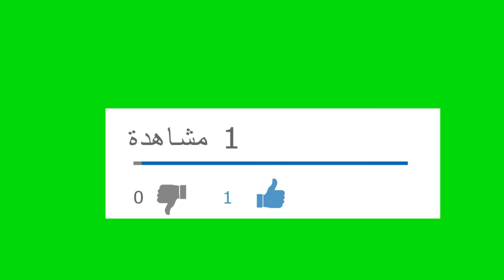اخطاء المصورين المبتدئين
محمد بدوي Mohamed Badawy
تصوير فوتوغرافي
مصور فوتوغرافي
شرح للمبتدئين
اخطاء المصورين المبتد
فيديو شرح للمصورين المبتدئين
رابط القناه اخش اتفرج ع الفيديوهات ولو عجبتك اشتراك كومنتلايك عشان الفيديو يوصل لاكبر عدد ممكن
**وده رابط الفيس بوك الخاص بي خش ابعت اد بقبل كل الاد وبرد علي كل الرسايل
*ِوده رقم الواتس تحت امرك ف اي خدمه  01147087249***
                                           دعمكم حياه